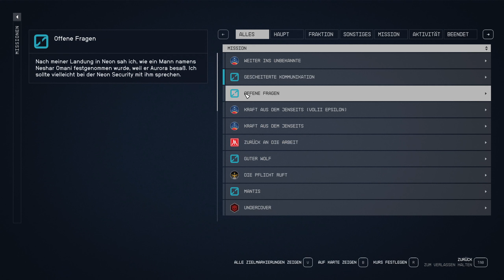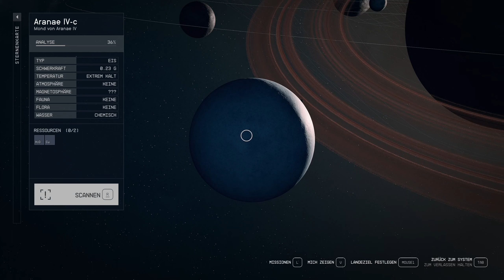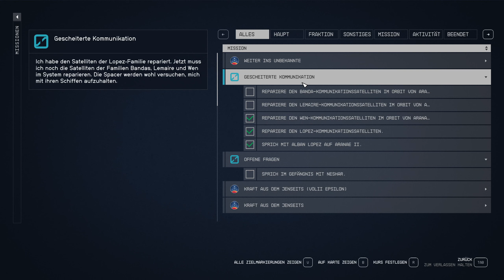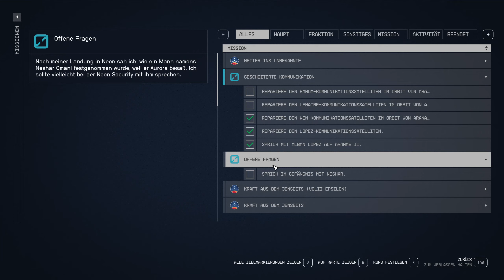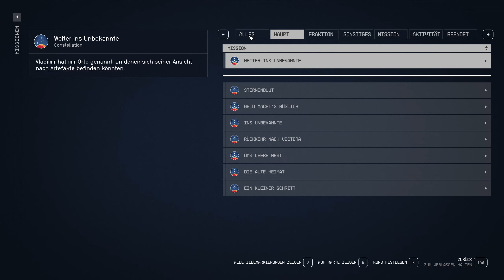36-Unser Schiff ist zu schwach! Lets Play Starfield (german/deutsch/2K/normal)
Ein Weltraumabenteuerspiel, Open World, Rollenspiel, Einzelspieler wo man alles mögliche machen kann. Der Hauptstory folgen (das wollen wir auf jedenfall machen, werden uns aber alles andere auch anschauen) oder als Pirat sein Unwesen treiben, als Kopfgeldjäger seinen Lebensunterhalt verdienen, Ressourcen sammeln, Weltraumkämpfe bestreiten, als Händler seine Credits verdienen, als Schmuggler seine Credits verdienen, fremde Planeten erkunden, Basen auf Planeten bauen, als Plünderer unterwegs sein, fremde Lebewesen erforschen und und und Open World halt hehe! Spiel ist komplett auf deutsch sogar die Sprachausgabe! Wir spielen den mittleren Schwierigkeitsgrad von insgesamt fünf.

Hallo Freunde der Nacht! Bei mir bekommt ihr Allerlei Lets Plays zu sehen. Entspannende, tiefgründige, strategische und vielschichtige Games. Der spaß am zocken steht dabei im Vordergrund!

---Über mich---

Ich daddl seit über 20 Jahren PC Spiele und habe mich entschlossen euch daran teilzuhaben. Es wird ne Menge gesprochen bei meinen Lets Plays, zocken macht mir einfach Sau viel Spaß! Hoffe ich kann euch damit etwas unterhalten.

Auf gehts :-)